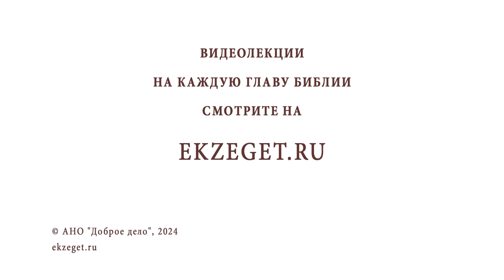ХУЛЬНЫЕ ПОМЫСЛЫ. Откуда берутся и как им противостоять? Иеромонах Прокопий (Пащенко)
Команда Экзегет.

В сегодняшнем видео на библейском портале Экзегет иеромонах Прокопий (Пащенко), насельник Спасо-Преображенского Соловецкого монастыря, размышляет на тему: "Хульные помыслы."

🔸  Откуда берутся хульные помыслы?
🔸  Противостояние злым мыслям
🔸  Не принятие хульных помыслов
🔸  Осознание. Покаяние
🔸  Непрестанная молитва